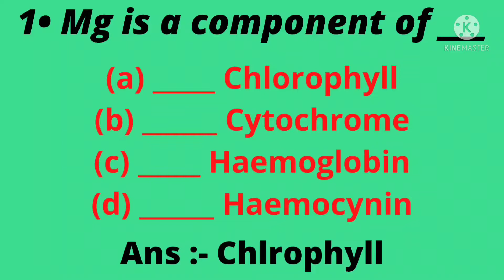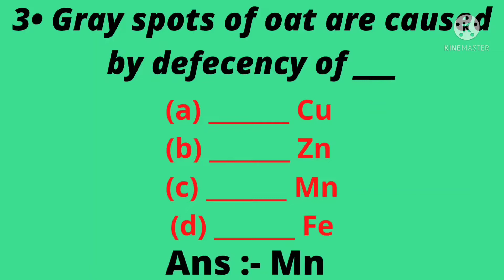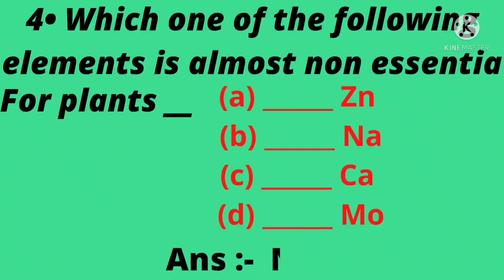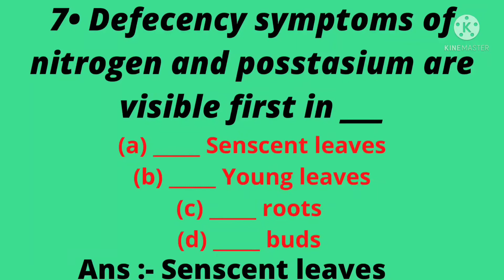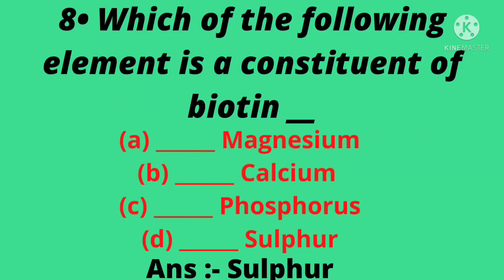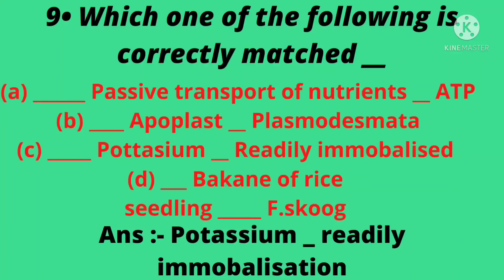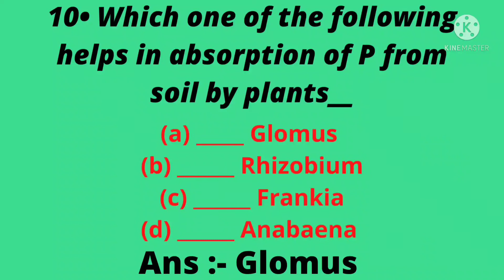## Neet 2022 ( 10 _ 10 ) Series ## Minral Nutrition